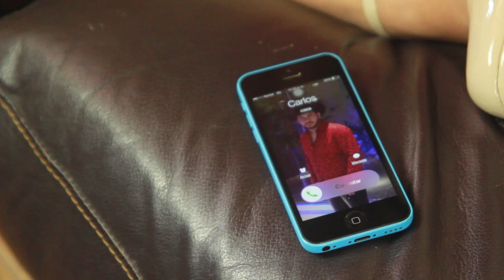Maria Fernanda Xv - Una En Un Millón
Daniel Torrecillas Photo&Film